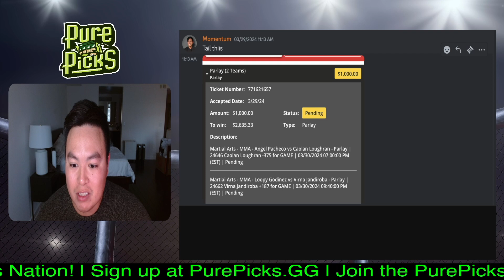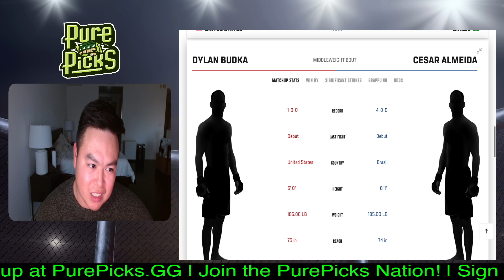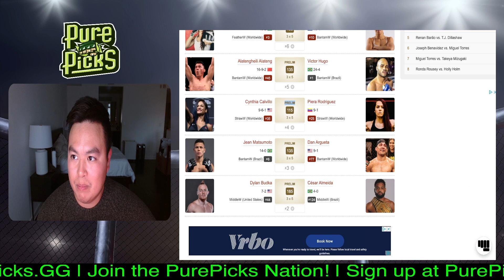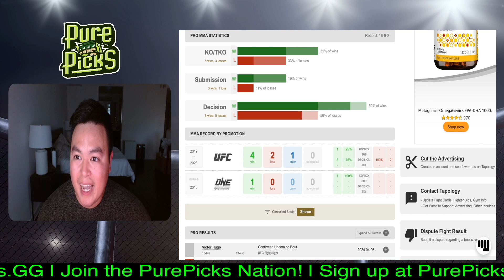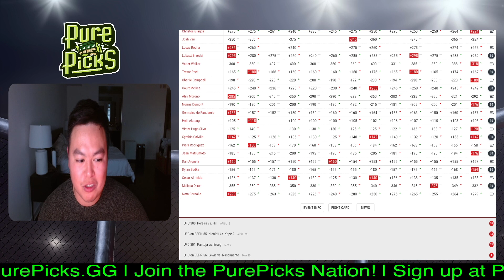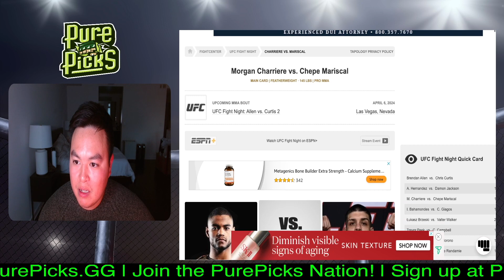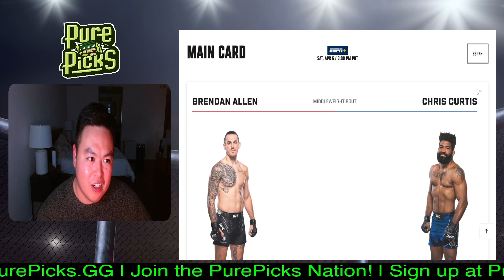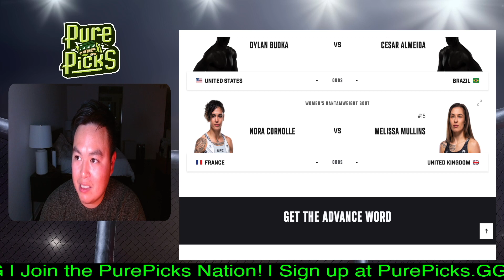UFC Vegas 90 FULL CARD PICKS Allen vs Curtis 2 PREDICTIONS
James gives a full card breakdown for UFC Vegas 90: Allen vs Curtis 2.

Full card picks, fight predictions, and bets for another UFC Fight Night card.

UFC Vegas 90
UFC Fight Night: Allen vs Curtis 2

00:00:00 - Intro
00:00:34 - UFC Atlantic City Recap
00:05:11 - UFC Vegas 90
00:05:43 - Dylan Budka vs. Cesar Almeida
00:08:36 - Jean Matsumoto vs. Dan Argueta
00:11:42 - Cynthia Calvillo vs. Piera Rodriguez
00:14:48 - Alatengheili Alateng vs. Victor Hugo
00:17:59 - Norma Dumont vs. Germaine de Randamie
00:19:50 - Court McGee vs. Alex Morono
00:22:06 - Trevor Peek vs. Charlie Campbell
00:24:14 - Lukasz Brzeski vs. Valter Walker
00:26:14 - Ignacio Bahamondes vs. Christos Giagos
00:29:00 - Morgan Charriere vs. Chepe Mariscal
00:30:56 - Alexander Hernandez vs. Damon Jackson
00:33:37 - Brendan Allen vs. Chris Curtis 2
00:37:06 - Melissa Mullins vs. Nora Cornolle

We ALWAYS love reading and replying to comments. ✅

Pure Pickers!
Happy Pure Picking 🚀